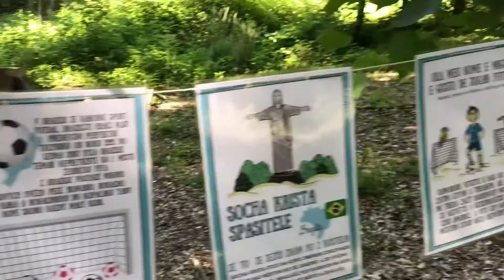Cesta kolem světa Varvažov